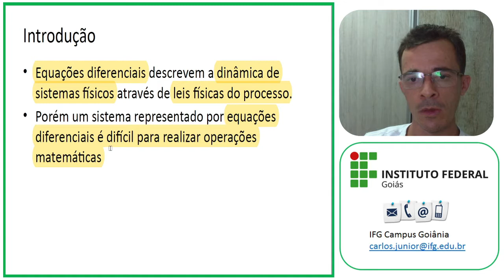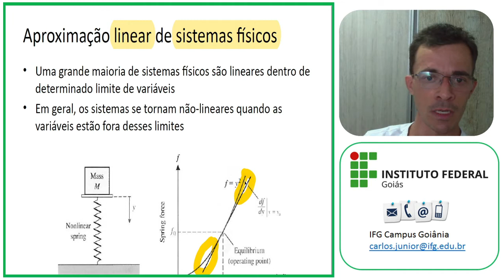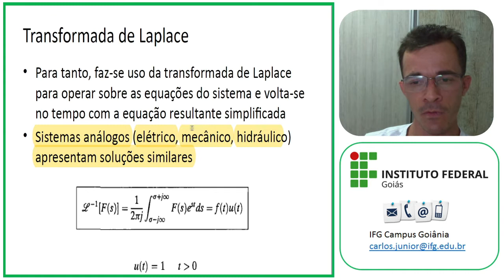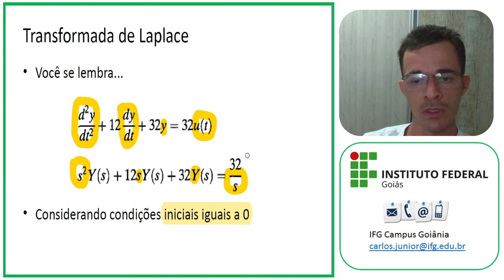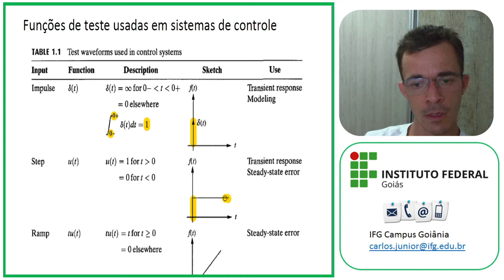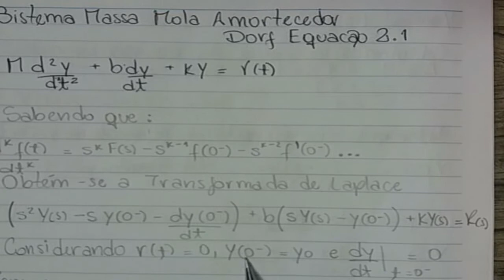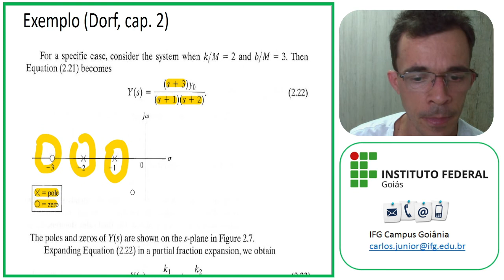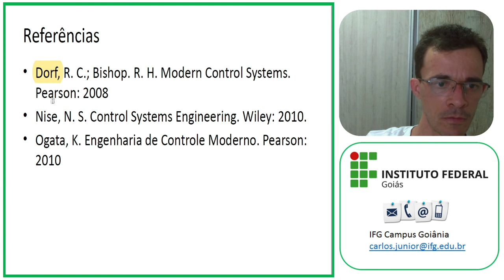Sistemas de Controle: Modelagem no Domínio da Frequência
Videoaula sobre Modelagem no Domínio da Frequência da disciplina de Sistemas de Controle I do curso de Bacharelado em Engenharia Elétrica do Instituto Federal de Goiás, câmpus Goiânia.